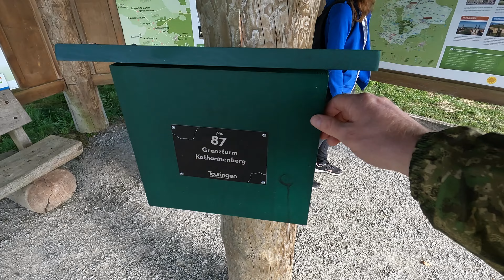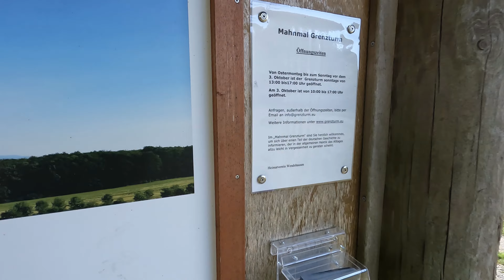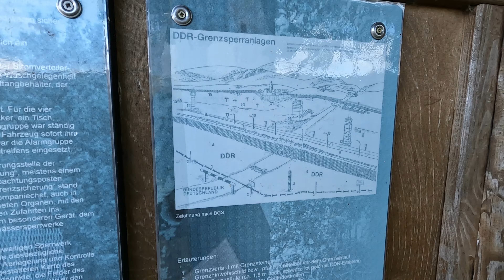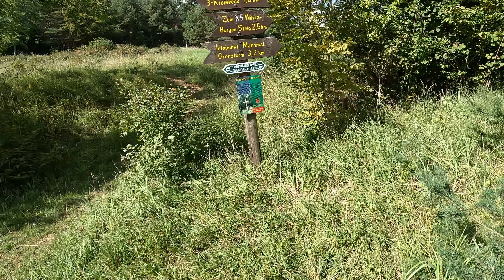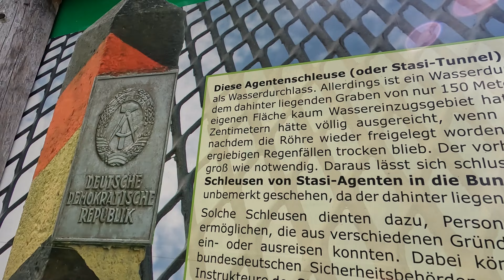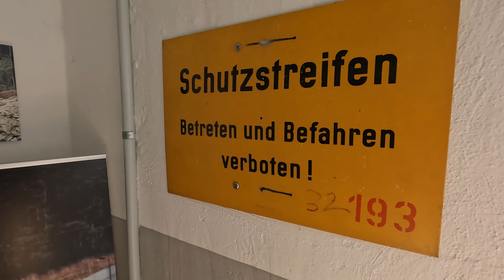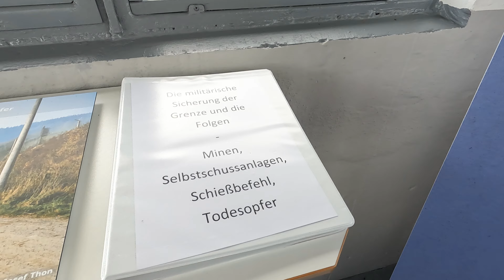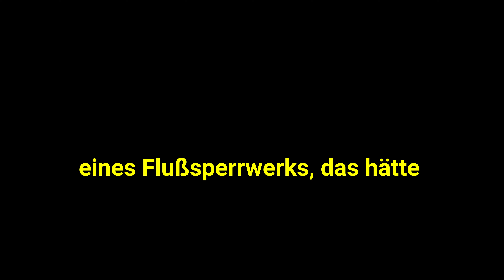Grenze DDR Relikte Stasi NVA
Es gibt einiges zu sehen in diesem Video! Bleiben Sie dran, schalten Sie nicht weg.

Ich war mit der Mimi vom Instagram Kanal Darktouristhessen unterwegs. Ihr Beitrag zur Grabespyramide ist sehr interessant.